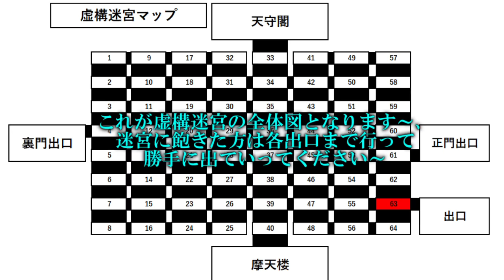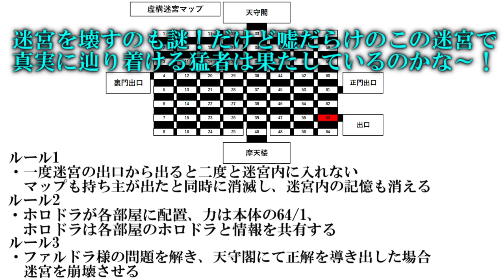専属神篇第3幕東京異変290話「虚構迷宮」